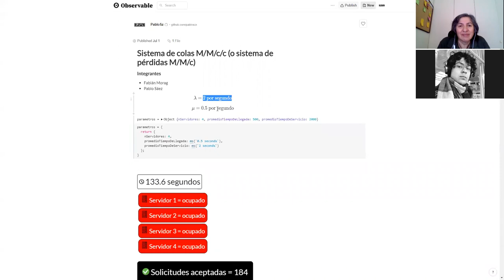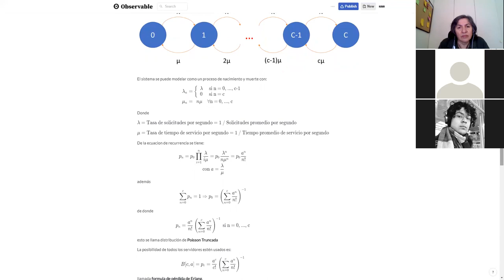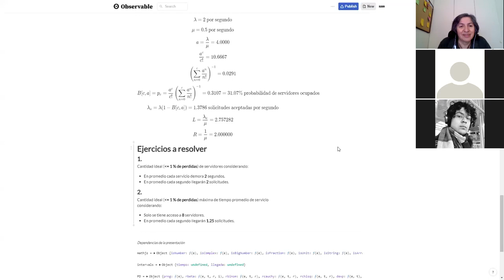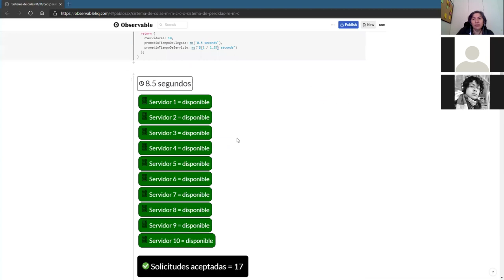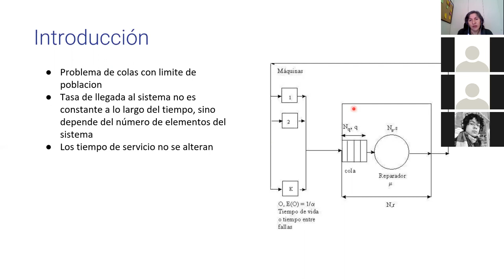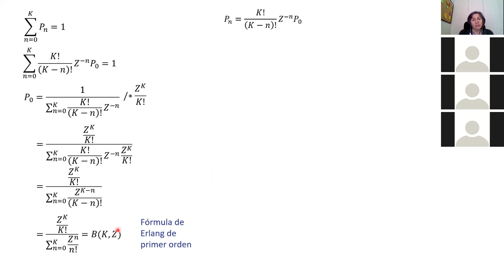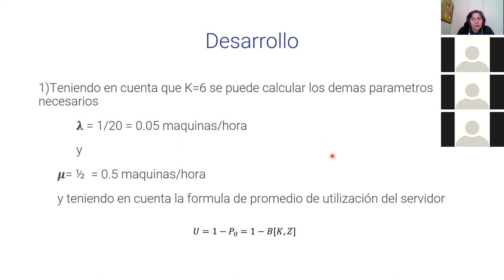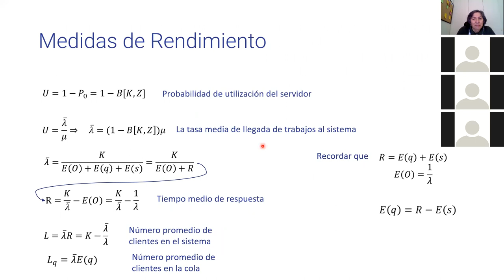[INFO273] Presentaciones 8 de julio 2020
Sistema de Colas M/M/c/c: Pablo Sáez y Fabián Morag
Sistema de Colas M/M/1/K/K:  Mathias Oyarzún y Francisco Antilef